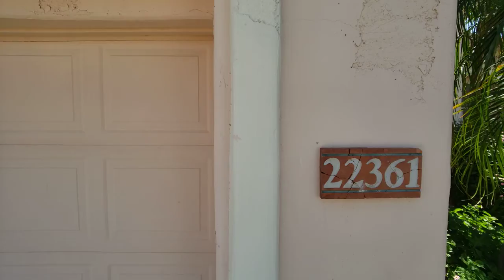68th Dr. walkthrough